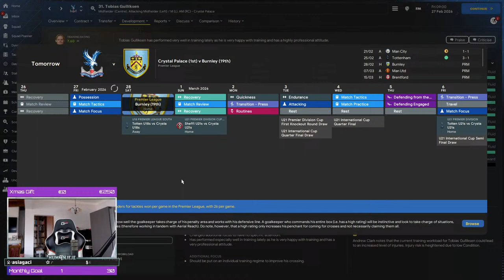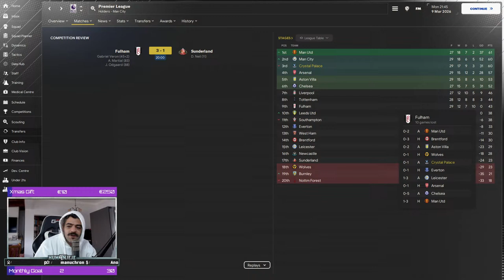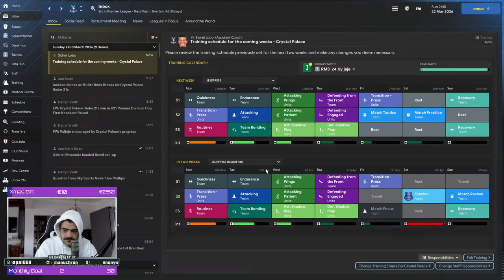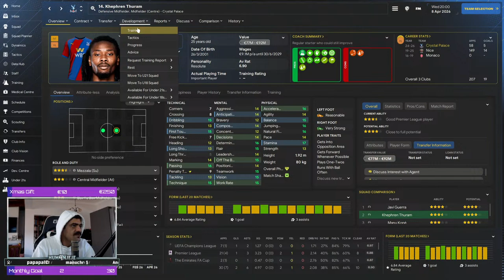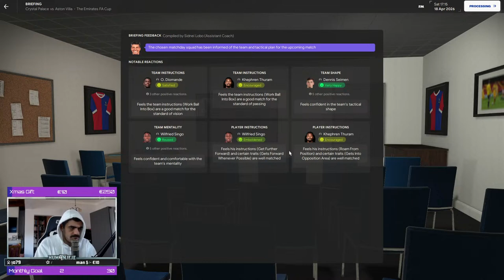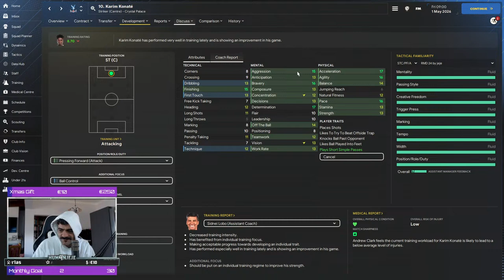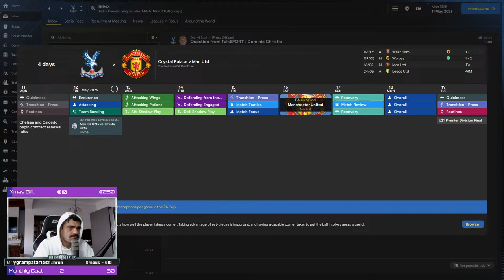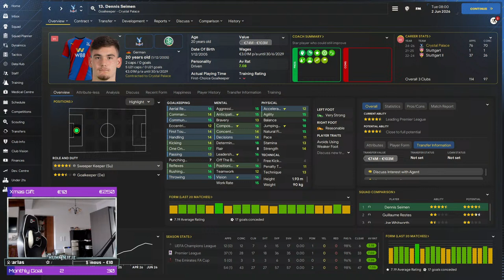Crystal Palace Ep.16 Season 3 Finale!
The squad is starting to look like a team with the players having a nice bond between them creating and producing moments of football brilliance! Tactics are taught every day and the manager is passing his philosophy to the players.
Is this the season we will see Palace getting their first ever trophy?